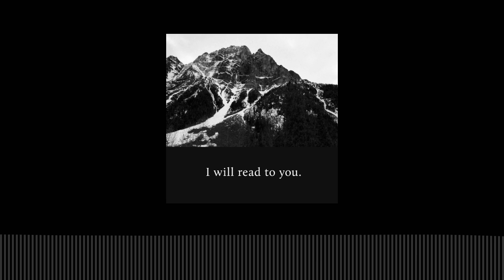Poetry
I too, dislike it: there are things that are important beyond all this fiddle. Reading it, however, with a perfect contempt for it, one discovers that there is in it after all, a place for the genuine. Hands that can grasp, eyes that can dilate, hair that can rise if it must, these things are important not because a

high-sounding interpretation can be put upon them but because they are useful; when they become so derivative as to become unintelligible, the same thing may be said for all of us—that we do not admire what we cannot understand. The bat, holding on upside down or in quest of something to

eat, elephants pushing, a wild horse taking a roll, a tireless wolf under a tree, the immovable critic twinkling his skin like a horse that feels a flea, the base— ball fan, the statistician—case after case could be cited did one wish it; nor is it valid to discriminate against “business documents and

school-books”; all these phenomena are important. One must make a distinction however: when dragged into prominence by half poets, the result is not poetry, nor till the autocrats among us can be “literalists of the imagination”—above insolence and triviality and can present

for inspection, imaginary gardens with real toads in them, shall we have it. In the meantime, if you demand on the one hand, in defiance of their opinion— the raw material of poetry in all its rawness, and that which is on the other hand, genuine, then you are interested in poetry.